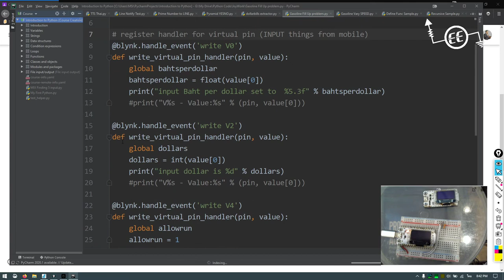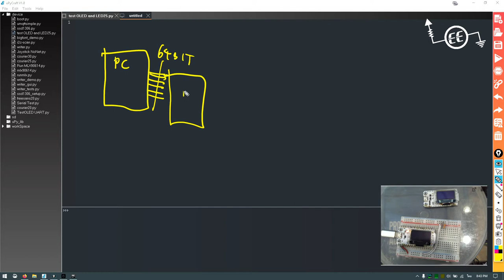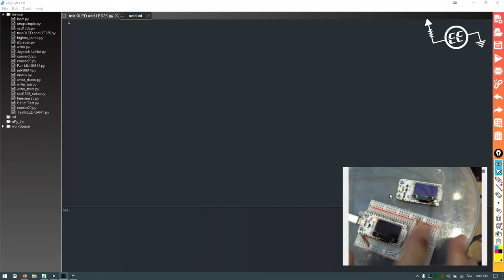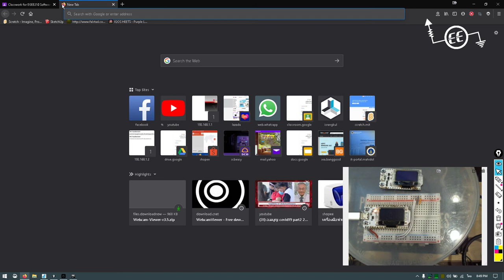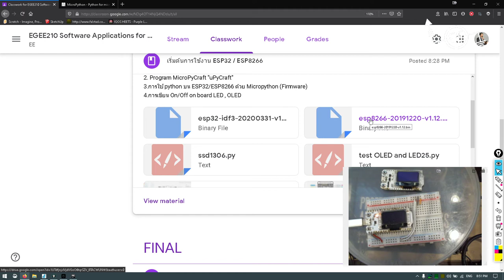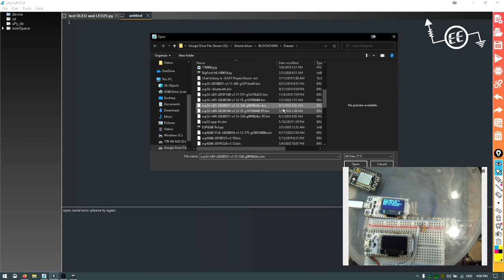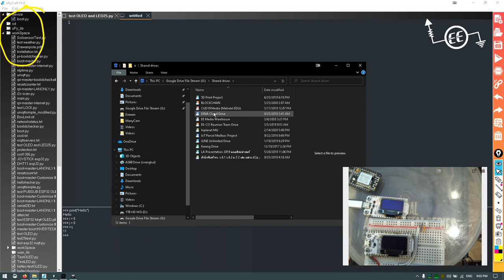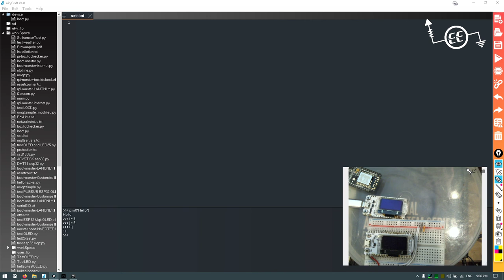MicroPython ESP32 Beginner Part 1